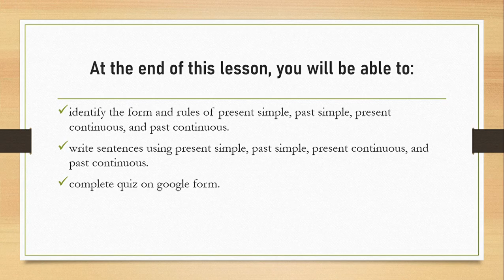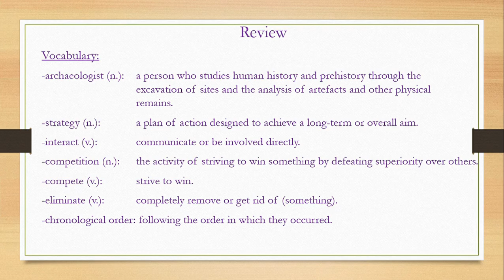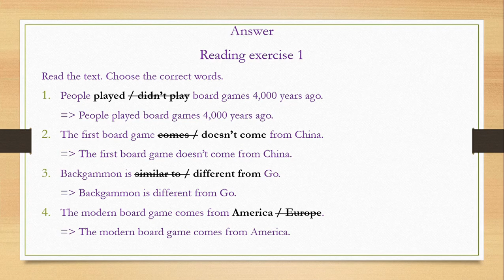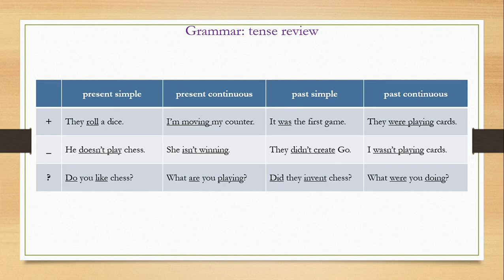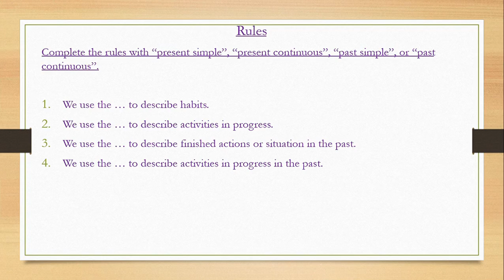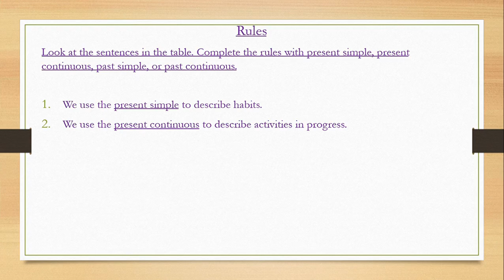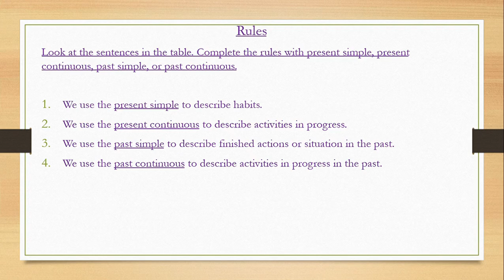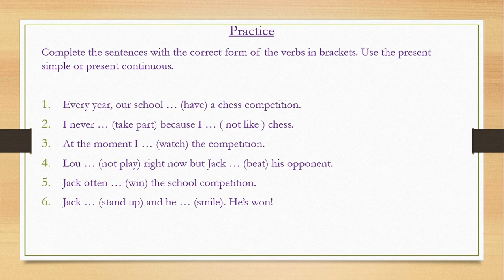English grade 9 Week10#Unit 9: Fun and Games#Grammar